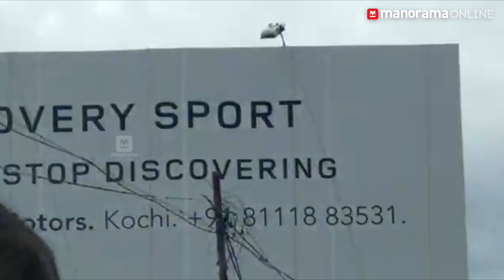വിശന്നാൽ ആന പുല്ലും തിന്നും; തൃശൂരിലെ ഒരു ലോക്ഡൗൺ കാഴ്ച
Three elephants found grazing on NH 544 near Amballoor in Thrissur. The mahouts say that they fail to get usual food supply due to lockdown and opt for grazing.